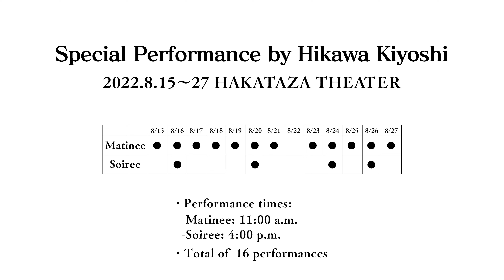Special Performance by Hikawa Kiyoshi at Hakataza Theater (FUKUOKA JAPAN ) 〈Digest For J-LOD3〉4K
氷川きよし特別公演
Special Performance by Hikawa Kiyoshi

博多座公演
公演期間：8月15日(月)～8月27日(土)

第一部 ケイト・シモンの舞踏会〜時間旅行でボンジュール〜
Part I: Kate Simon's Ball - Bonjour in Time Travel

第二部 氷川きよしコンサート2022 in 博多座
Part 2: Hikawa Kiyoshi Concert 2022 in Hakataza Theater

出演者
氷川きよし/
彩輝なお/山崎銀之丞/曾我廼家寛太郎/なだき武・星田英利(Wキャスト)/西寄ひがし

企画・監修：神林義弘
制作　長良プロダクション・明治座
製作　博多座